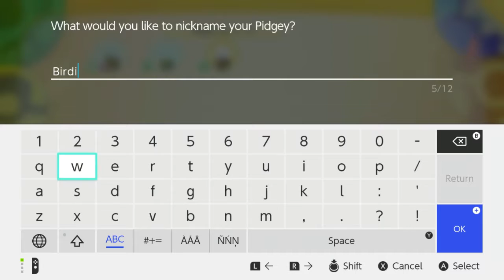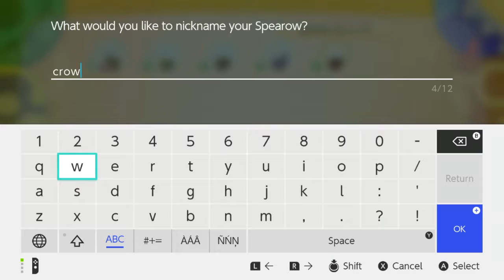Legendary Slackers play: Let's Go Eevee part 2: It's Short For Robert!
Yes we know that Bob is actually short for Robert and Richard is the other one. Our mistake.

This channel and it's videos are not for children under the age of thirteen.